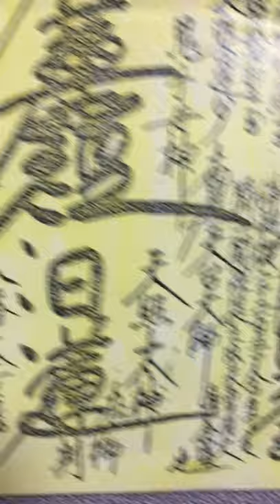日蓮正宗 大石寺67世 阿部日顕 偽本尊 曼荼羅